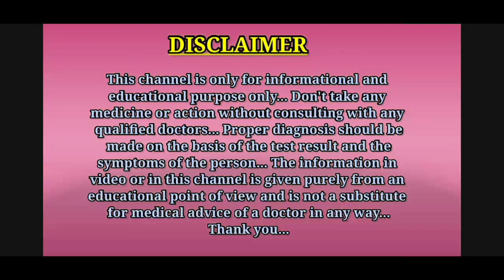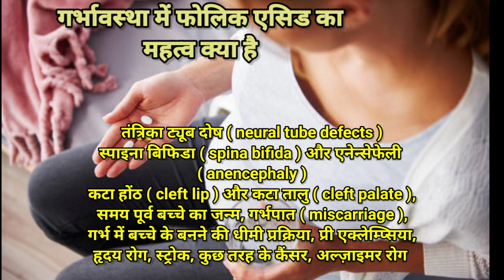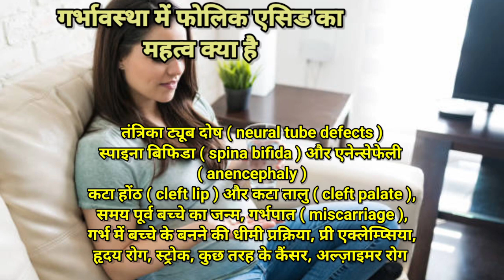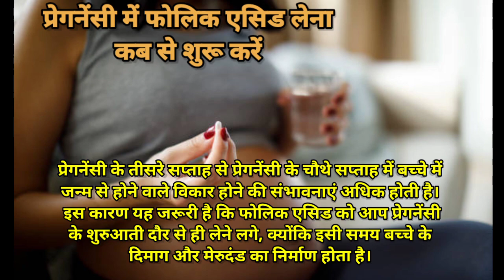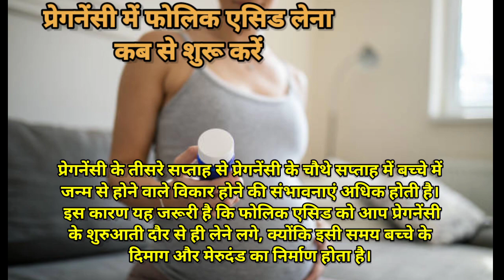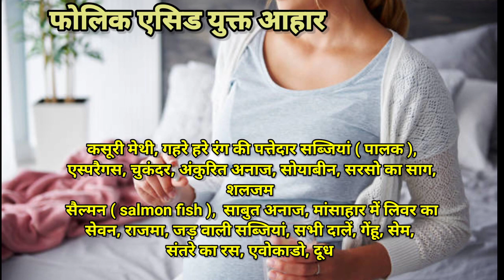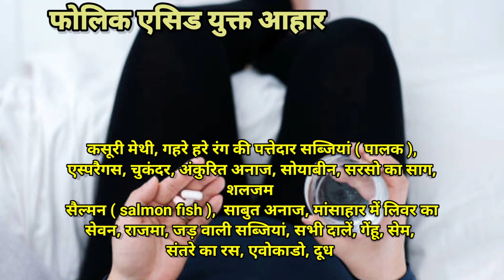प्रेगनेंसी में फोलिक एसिड लेना क्यों जरूरी है? || pregnancy mein folic acid kyon di jaati hai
Hello guys, is video me aapko bataya gaya hai ki pregnancy mein folic acid kyon di jaati hai ( folic acid in pregnancy ).
Thanks.

1.pregnancy mein folic acid kyon di jaati hai
2.pregnancy me folic acid kab tak lena chahiye
3.pregnancy me folic acid ke fayde
4.pregnancy me folic acid kab se lena chahiye
5.pregnancy me folic acid ki kami se kya hota hai
6.pregnancy me folic acid tablet khane ke fayde
7.pregnancy me folic acid
8.pregnancy mein folic acid kyon khate hain
9.pregnancy mein folic acid kyon jaruri hai
10.folic acid in pregnancy
11.why folic acid is important during pregnancy

Thanks...❤️